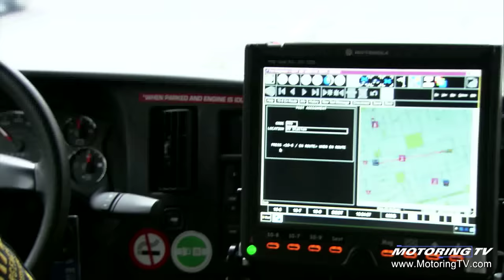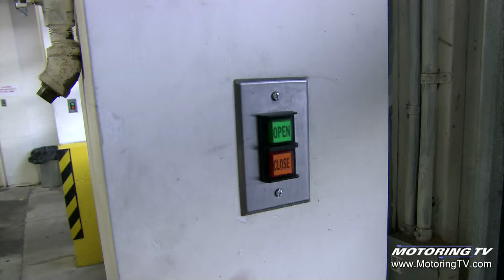Spending the day with Toronto paramedics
It was almost 24 years ago that the Motoring TV team spent time with paramedics from Toronto's EMS Station 40 to find out how drivers can make their jobs safer and easier.

Fast forward to 2015, and the Motoring TV team was back at Station 40 to find out what new challenges paramedics face in their jobs.